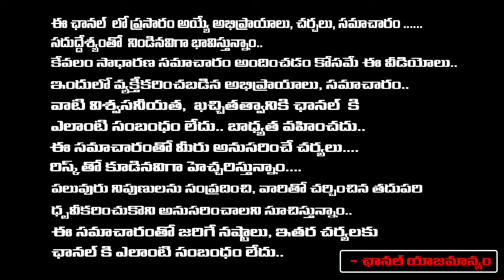Sai Pallavi's sensational comments on Shiva Karthikeya..?| లైవ్ లో ఎమోషనల్ అయిన హీరో శివ కార్తికేయ